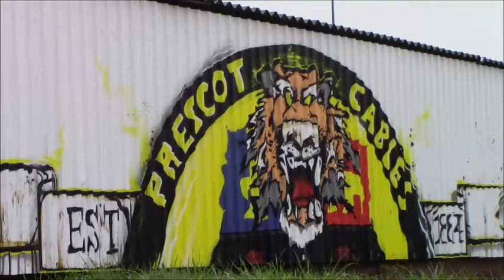Goals: Lichfield City XI 4-5 Midlands All Stars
The goals from Lichfield City's official opening of their new 3G Pitch, former players and management taking on a Midlands All Stars team